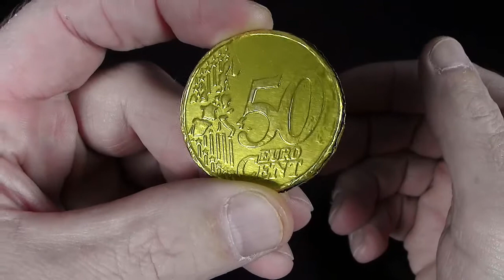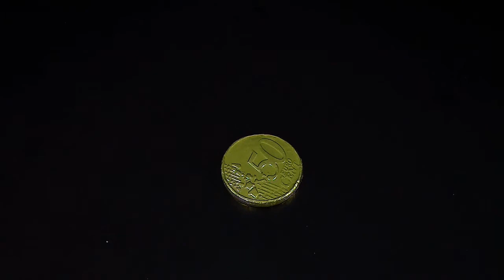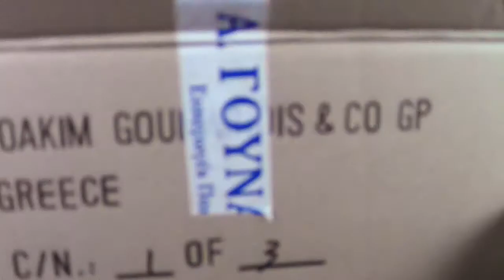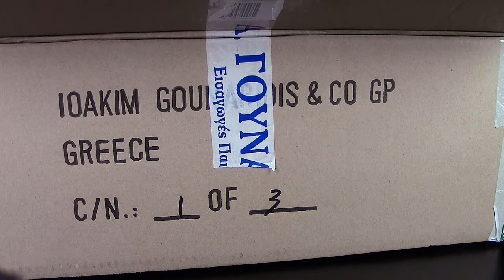Ein Paket für Slaine Mc Roth - mit Ukko & Rupi / Re-Upload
Ukko & Rupi waren einkaufen & packen ein Paket für Slaine (Kanal Slaine Mc Roth) mit Leckereien, Magazinen & Predasaurs Figuren im August 2014...